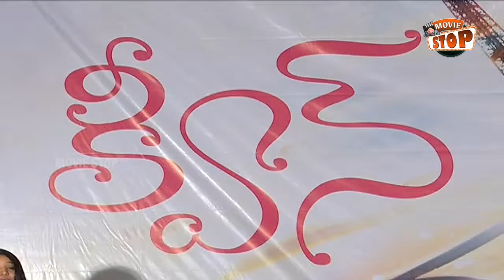Queen Movie Launch || Tamannaah Bhatia || Movie Stop